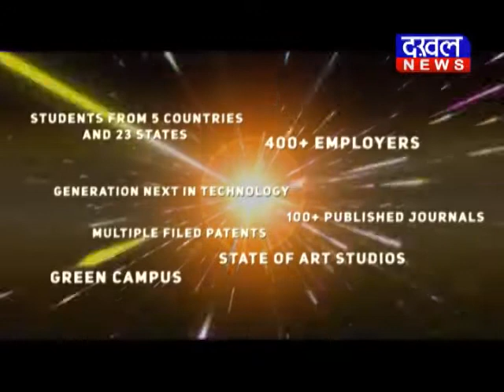टीकमगढ़ में फिट इंडिया हिट इंडिया का हुआ आयोजन फिट_इंडिया हिट_इंडिया DAKHAL NEWS//